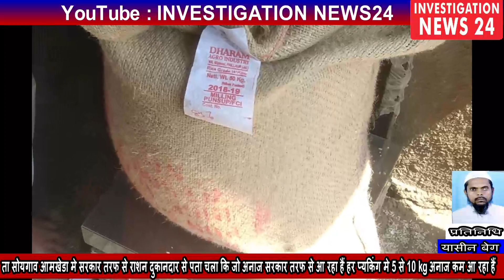राशन दुकानदार से पता चला कि जो अनाज सरकार तरफ से आ रहा हैं हर प्यकिंग मे 5से 10kg अनाज कम आरहा हैं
ता सोयगाव आमखेडा मे सरकार तरफ से राशन बाटप! यासीन बेग न्यूज़ रिपोर्टर जब तेय्किका करने के लिए गए तब राशन दुकानदार से पता चला कि जो अनाज सरकार तरफ से आररहा हैं हर प्यकिंग मे 5 से 10 kg अनाज कम आरहा हैं